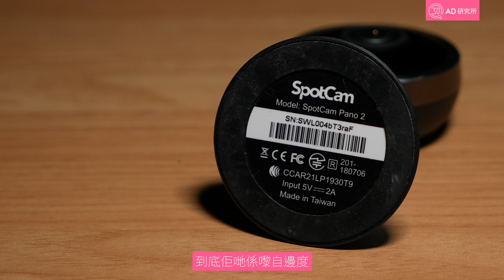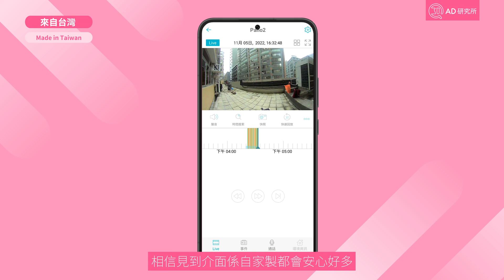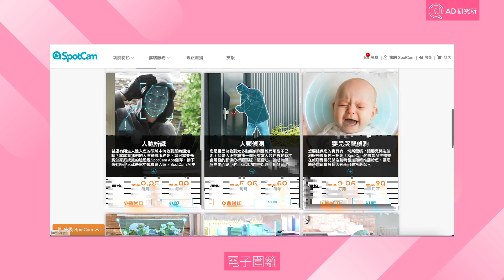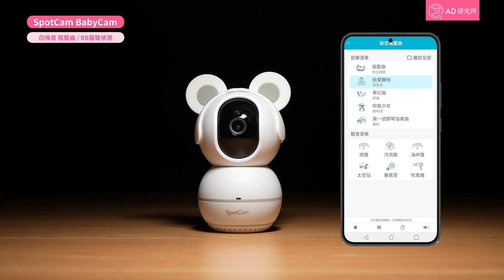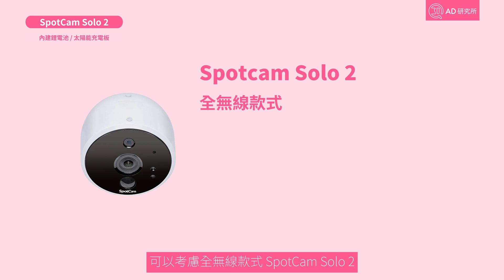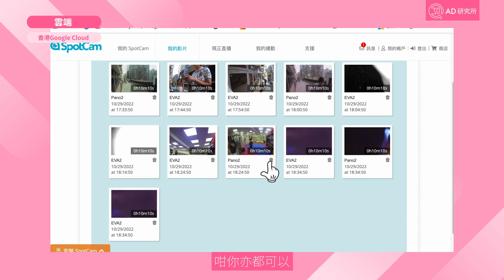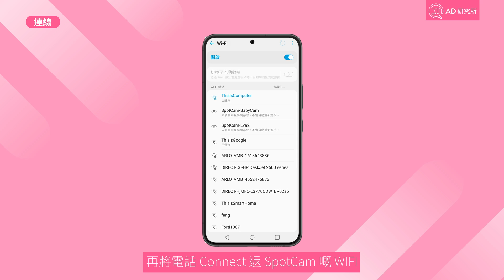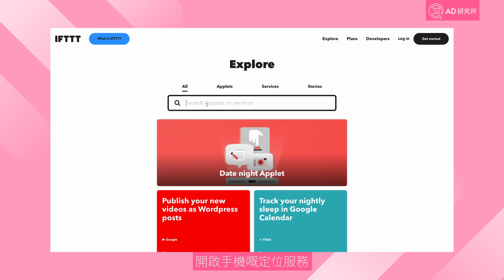SpotCam - 來自台灣的 IP Camera 選購指南｜產品線說明｜Made in Taiwan｜Google Cloud 伺服器｜非中國製 優點 缺點｜香港廣東話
拎起產品，轉去後面，見到 Made in Taiwan(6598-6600). 唔需要太興奮，因為 SpotCam 本身就係台灣公司，所以用番台灣製嘅產品都好合理。不過，SpotCam仍然有 3 款入門型號：FHD 2 / Eva 2 及 BabyCam 唔係 Made in Taiwan，如果想連 Hardware 都台灣製造就可以揀 SpotCam Pano 2 / SpotCam Sense / Sense Pro / SpoCam Solo 2 及 SpotCam Solo Pro呢啲型號，佢地同係 Made in Taiwan 嫁！

係實際使用上，我地可以用 WebSite，iPhone 或者 android手機 App 控制，無論你打開邊個介面，你都可以發現佢嘅介面同啲大陸牌子有明顯分別，明顯唔係一啲公版嘅 IP Cam 手機 App。如果你在意 IP Camera 來自邊度，保安程度係點嘅朋友，相信見到介面係自家製都會安心好多。

⬇︎🔥 不接受贊助的橫評系列，測試後產品在此發售

撰稿：CLONG. Jonas
主持：Jace
拍攝：KAI
剪接：KAI. Jonas

0:00 全新 IP Camera 品牌系列 - SpotCam
1:16 來自台灣的 SpotCam
2:22 SpotCam FHD2
3:01 SpotCam Eva2
3:57 SpotCam Pano 2
4:52 SpotCam 夜視效果
5:36 SpotCam AI 訂閱服務
6:23 SpotCam BabyCam
8:32 SpotCam Sense / Sense Pro
9:11 SpotCam Solo 2
9:42 SpotCam Solo Pro
10:11 SpotCam 缺點
10:55 SpotCam 雲端服務 Google Cloud
12:35 SpotCam 安裝步驟方法
13:05 SpotCam 多人同時觀看分享功能
14:11 SpotCam SmartHome 支援平台
14:46 SpotCam 的 IFTTT 使用方法
15:31 SpotCam 三大優點